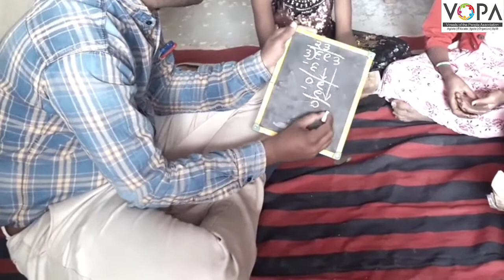४थी । गणित । पाठ क्र. । भागाकार भाग २ । V2 | VSchool